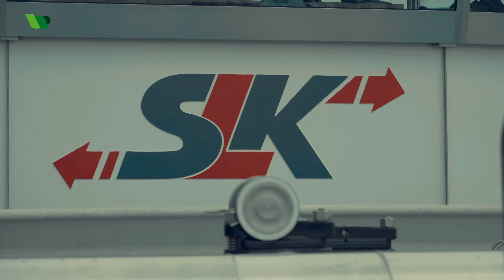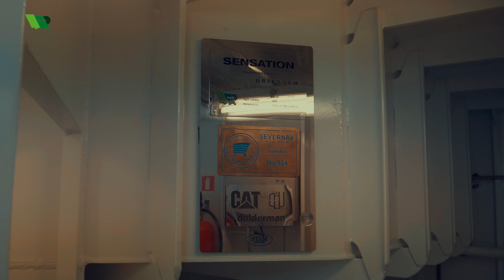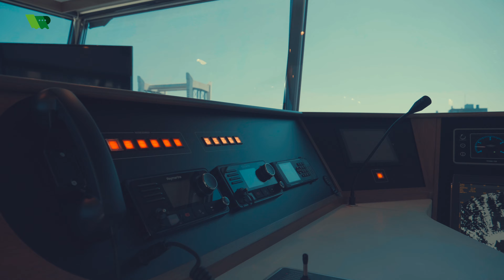Inland Tanker SENSATION